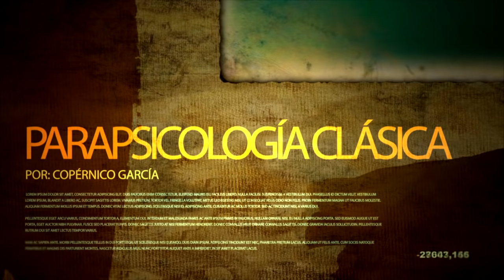Escritura Automática - Parapsicología Clásica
La escritura automática es el tema del que os hablo en la primera entrega de este micro espacio que he titulado "Parapsicología Clásica".
Son seres del mas allá quienes se comunican?
O tal vez conectamos con alguna parte de nuestro subconsciente, que opináis?